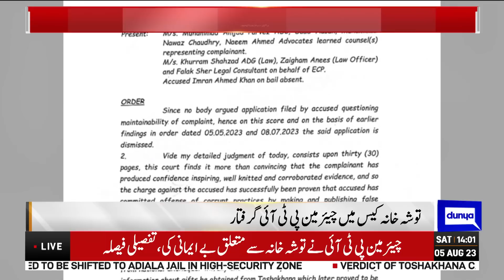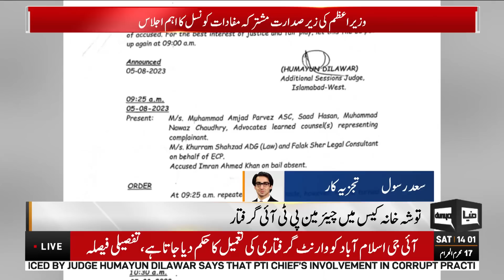Reason Behind PTI Chairman Disqualification | Saad Rasool Analysis | Dunya News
In a major development, a district and sessions court on Saturday convicted Pakistan Tehreek-e-Insaf (PTI) Chairman Imran Khan in the Toshakhana case, sentencing him to three years in prison.